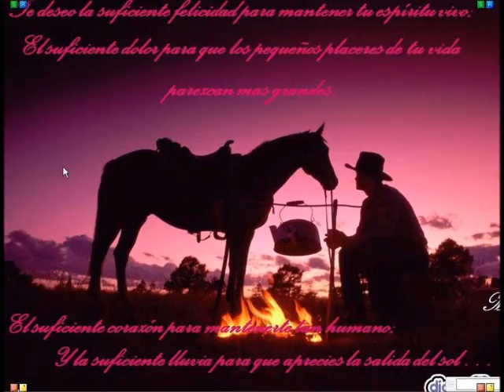Relaxxx & Horses ♥ by Juja & Alex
with lots of ♥ღ..ℒℴνℯ. •:*¨♥ Juj & Alex ♥ ღ..ℒℴνℯ. ♥

♥ Kisses ♥Ƹ̵̡Ӝ̵̨̄Ʒ♥ Juj & Alex ♥Ƹ̵̡Ӝ̵̨̄Ʒ♥
╔Ƹ̵̡Ӝ̵̨̄Ʒ♥ Juj ♥ Juja Bulgaria & Tommy Alex ♥Ƹ̵̡Ӝ̵̨̄Ʒ♥
║║╔═╦╦╦═╗♥Ƹ̵̡Ӝ̵̨̄Ʒ♥ Juja ♥Ƹ̵̡Ӝ̵̨̄Ʒ♥
╚═╩═╩═╩Ƹ̵̡Ӝ̵̨̄Ʒ˜"*°•Ƹ̵̡Ӝ̵̨̄Ʒ˜"*°•♥Ƹ̵̡Ӝ̵̨̄Ʒ♥ Alex ♥Ƹ̵̡Ӝ̵̨̄Ʒ♥
♥ With Love ♥ Juj & Alex Mahmoud Ali Youniss ♥♥♥